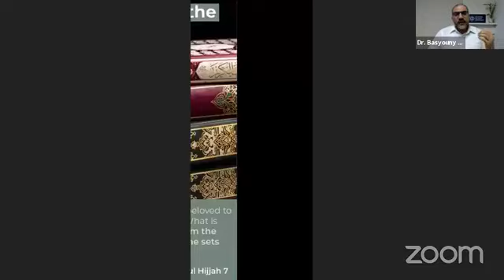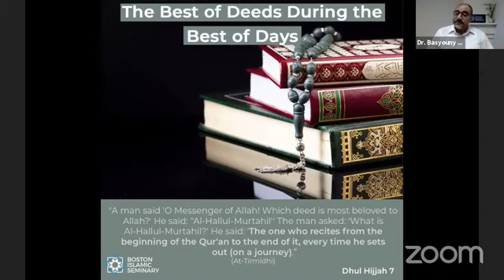Real Talk - Day 7: The Best of Deeds During the Best of Days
Let us learn how to strengthen our relationship with the Quran using the lessons from the below Hadith:

"A man said 'O Messenger of Allah! Which deed is most beloved to Allah?' He said: “Al-Hallul-Murtahil'' The man asked: 'What is Al-Hallul-Murtahil?' He said: 'The one who recites from the beginning of the Qur'an to the end of it, every time he sets out (on a journey).”